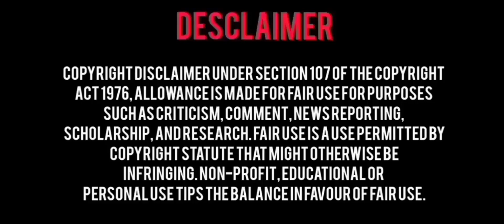Groom fall in love with his own wedding planner | Wedding Plan Ep4 |NewThaiblseries 🇹🇭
Groom fall in love with his own wedding planner| Wedding Plan Ep 4|NewThaiblseries 🇹🇭

wedding Plan Ep4 explain In हिन्दी /Urdu
wedding Plan series explained in Hindi  explain In Urdu